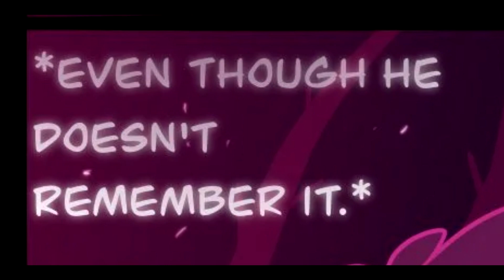Childhood Friend (Non-Canon, Unfortunately)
And with this simple act of friendship - something bigger sparked and sprung for them both.